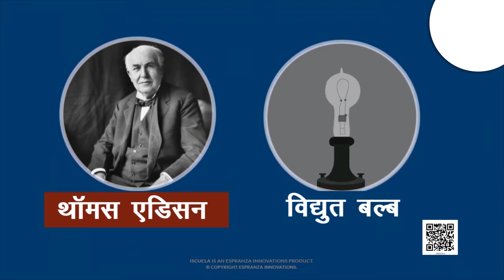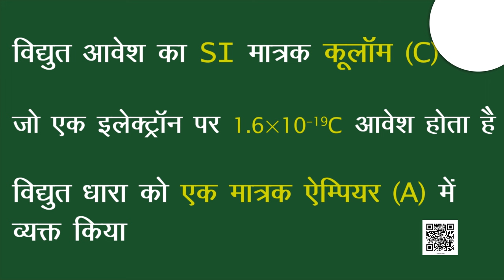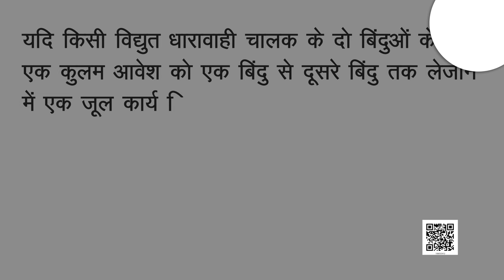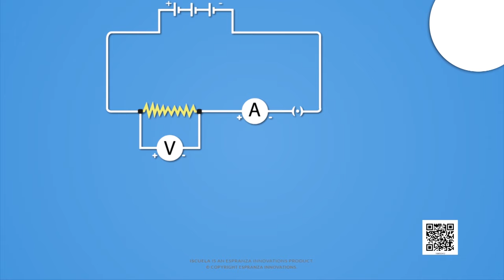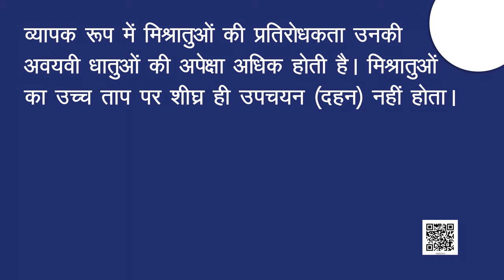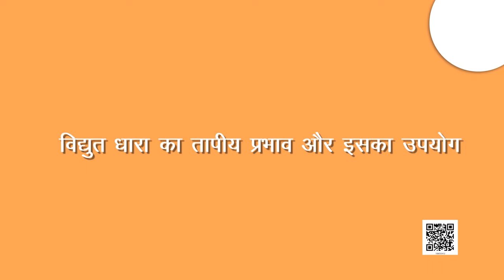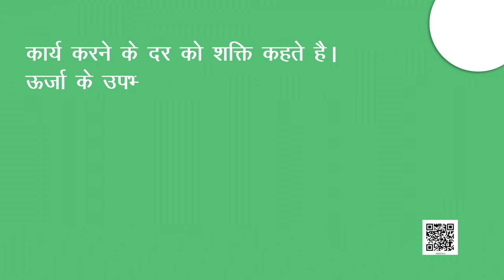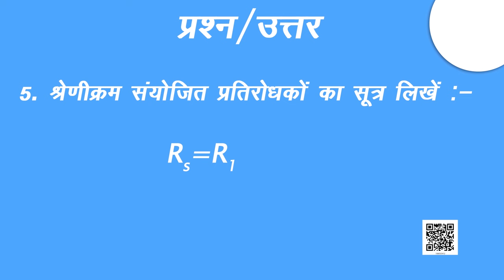कक्षा 10 विज्ञान अध्याय - 12 विद्युत ncert | class 10 science chapter 12 hindi medium